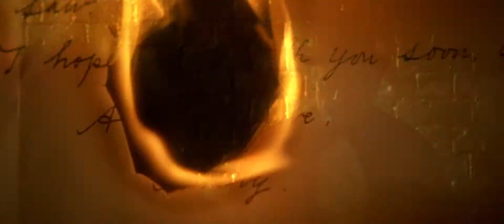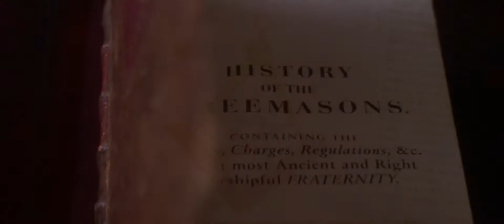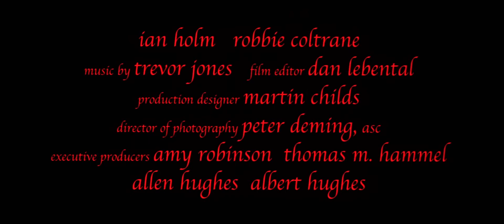From Hell - Official® Trailer [HD]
While Jack The Ripper ruled the streets of London, terror reigned. His crimes were unspeakable. His blood lust, unquenchable. His identity, unknown...until now!

Cast: Johnny Depp, Heather Graham, Ian Holm, Robbie Coltrane, Ian Richardson, Jason Flemyng, Katrin Cartlidge, Susan Lynch, Paul Rhys, Lesley Sharp

Studio: 20th Century Fox
Director: Albert Hughes, Allen Hughes
Screenwriter: Terry Hayes, Rafael Yglesias
Genre:  Horror, Mystery, Thriller